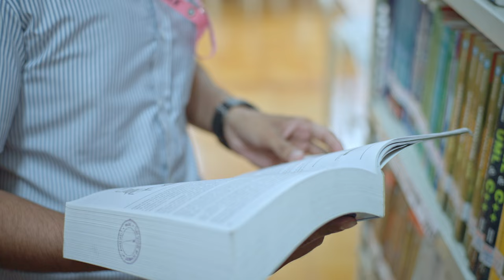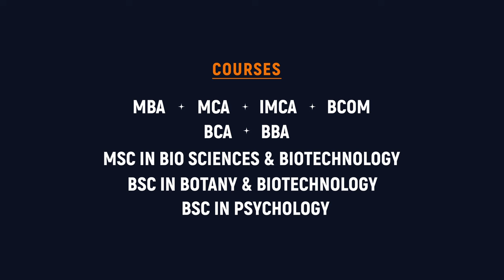SSTM COCHIN - SCMS SCHOOL OF TECHNOLOGY AND MANEGEMENT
Established in 2003 SSTM offers a two year full time Master of Business Administration (MBA), a two year Master of Computer Applications (MCA) and a five year Integrated MCA (IMCA) programme. SCMS School of Technology and Management (SSTM) , accredited by NAAC , also offers M.Sc in Bio Sciences and Biotechnology, three year Bachelors program in Commerce (B. Com.)